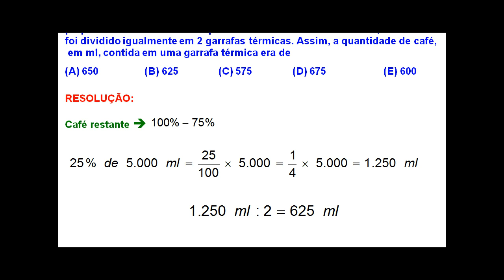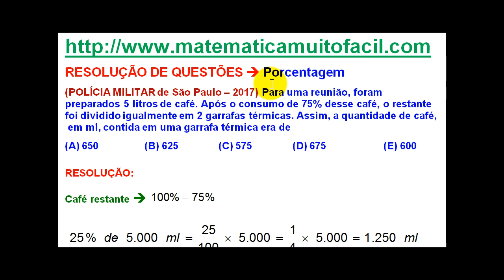# 2017 15 Polícia Militar de São Paulo 2017 Porcentagem Questão 15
# 2017 15 Polícia Militar de São Paulo 2017 Porcentagem Questão 15 - Videoaula Explicada pelo professor Luiz Fernando Reis do Vídeo educacional e livre para qualquer idade.Videoaula Explicada pelo professor Luiz Fernando Reis.